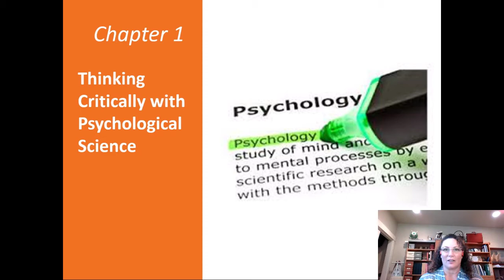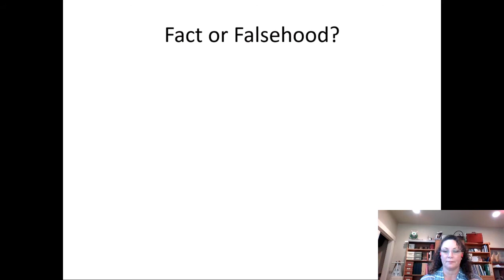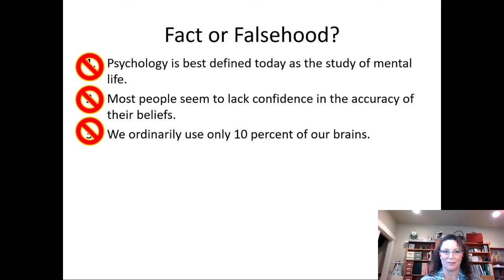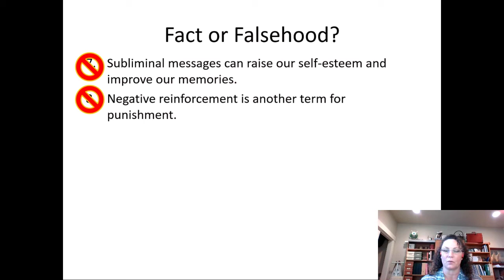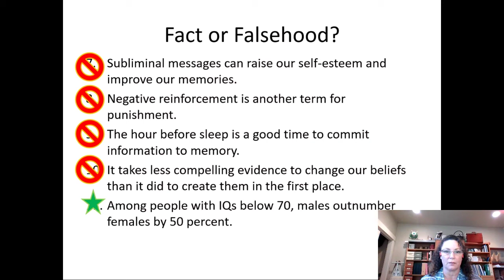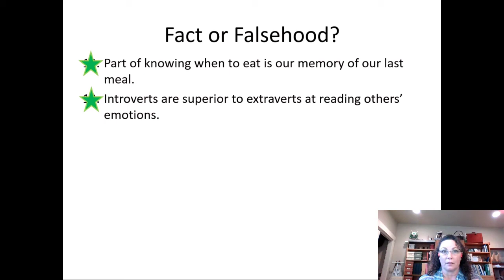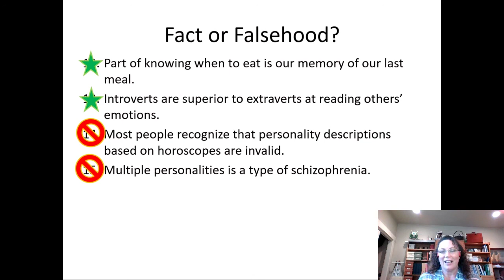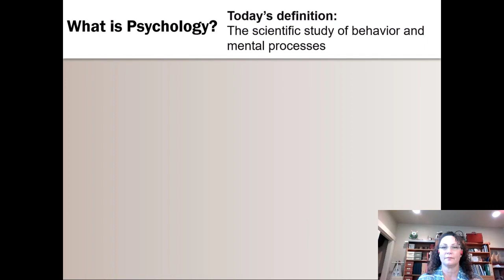Introductory Psychology Thinking Critically: Fact or Falsehood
Find out what you already know about psychology with this quick true/false quiz